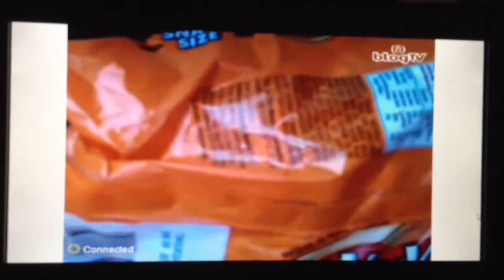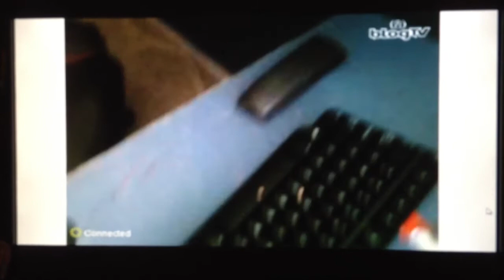Shoenice on a drunken rant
he's very intoxicated after drinking a bottle of gin